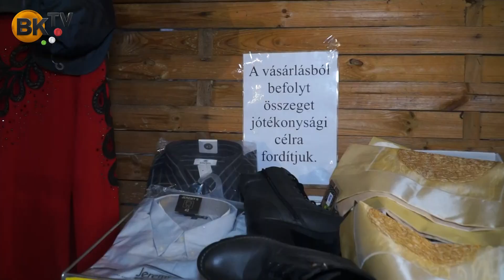Karácsonyi kirakodóvásár Budakeszin